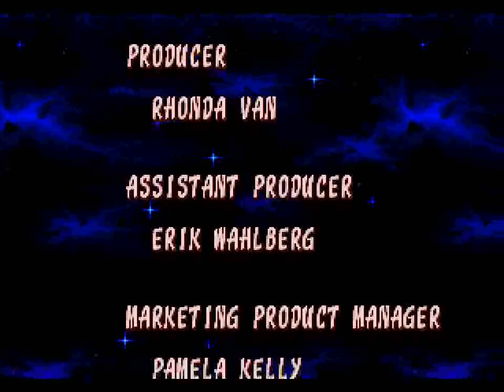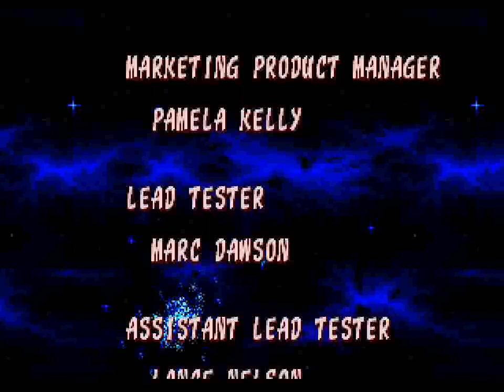Ristar (GEN) - Round 7: Castle Greedy + Ending